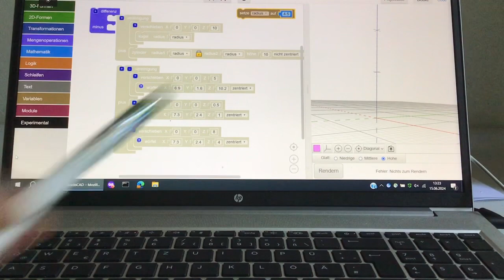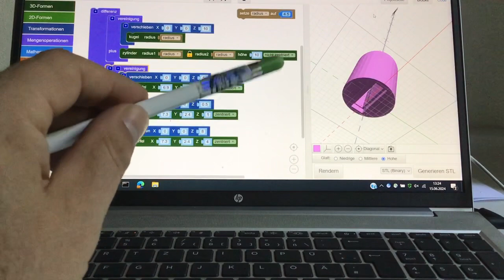Kappe für Apple Pencil mit BlocksCAD 3D konstruieren (ApplePen)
Ich zeige hier, wie mit BlocksCAD ganz einfach eine Kappe für den Apple Pen konstruiert werden kann.